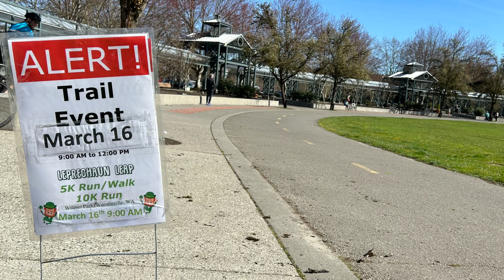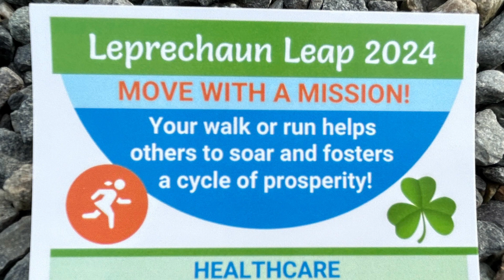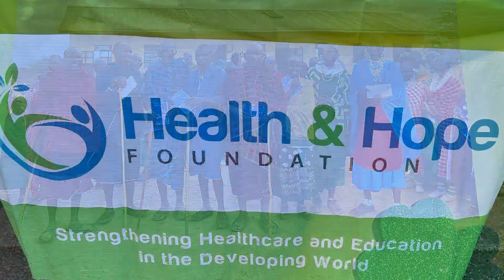2024 Leprechaun Leap 5K run, Woodinville, Washington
Join me for a fun run to celebrate St. Patrick’s Day and get some exercise while raising funds for the Health & Hope Foundation!

☘️☘️ Saturday, March 16, 2024 in Woodinville, Washington.

Here’s a link to the three great YouTube channels that helped inspire me to start running. They’re great people, so I encourage you to visit and say hi to them!

     YouTube videos

     Banish Misfortune, by Nat Leefe & Hot Buttered Rum

Jennifer Lupine 2024.